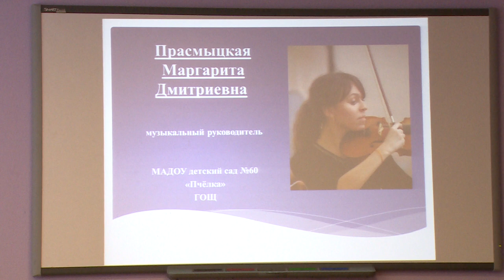Конкурс мастерства музыкальных руководителей дошкольных образовательных учреждений Щёлково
В Щёлкове дан старт Первому конкурсу профессионального мастерства музыкальных руководителей дошкольных образовательных учреждений округа. Какие испытания предстоит пройти её участницам, расскажем далее.